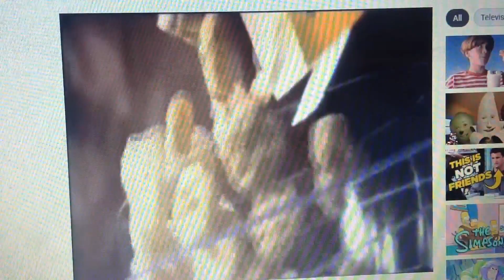Honeycomb 1997 Ad